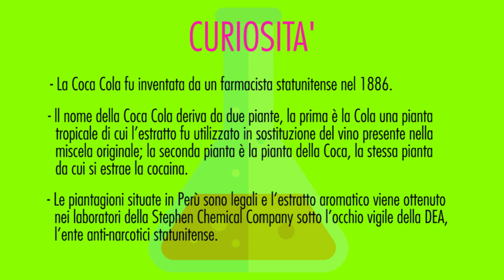MISCELA ESPLOSIVA | The Science Lab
Qui trovi la nostra vetreria:

-Brocca in vetro tarata

-Cilindro graduato

-Matraccio graduato

-LOGO-
Logo made by Pietro Dipace

Pietro Dipace